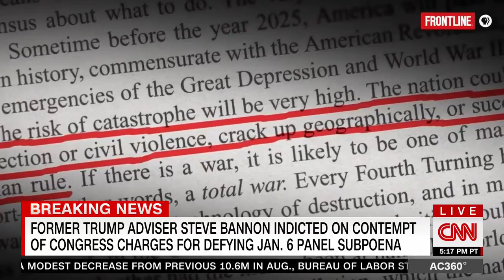Tom Foreman on Steve Bannon's ideology